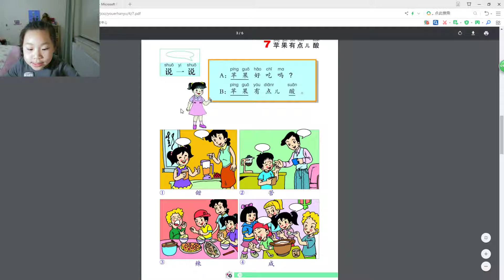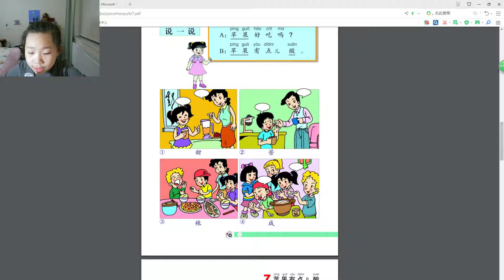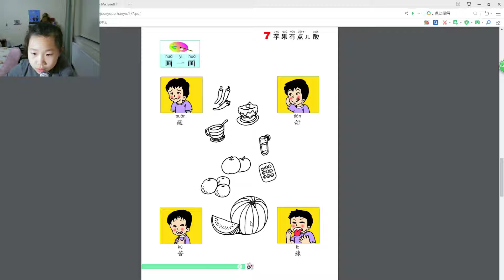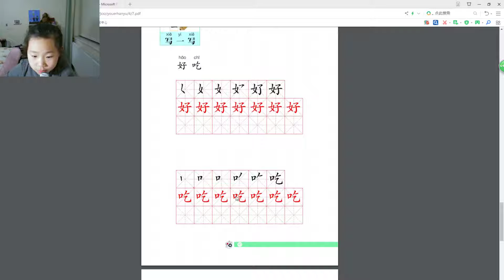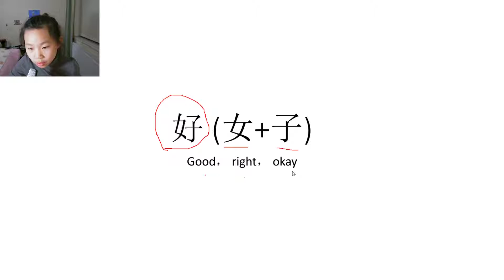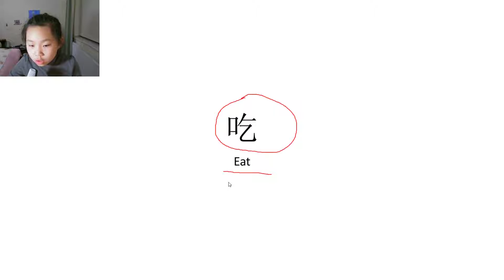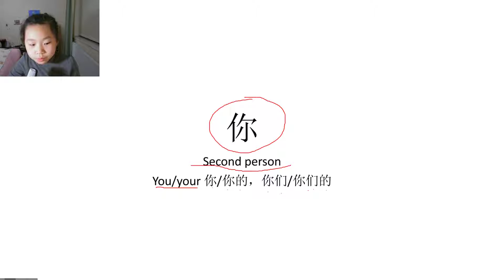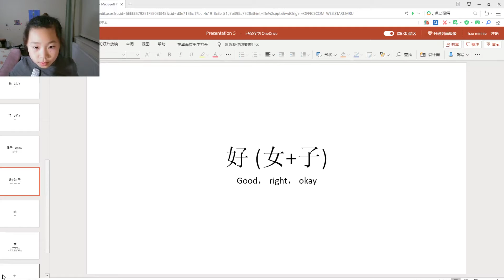《幼儿汉语》第四册第七课《苹果有点儿酸》复习 Learning Chinese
因为疫情封城，小朋友都在家里和爸爸妈妈一起学习了《幼儿汉语》第四册。
我们一起复习一下我们所学习过 的内容。

本期更正：
1.在对话练习中，第四幅图，问：“ 汤好喝吗？”更合适。
2. 词汇复习的幻灯片中“瓜子” ，被读成了“瓜子儿”。

谢谢！